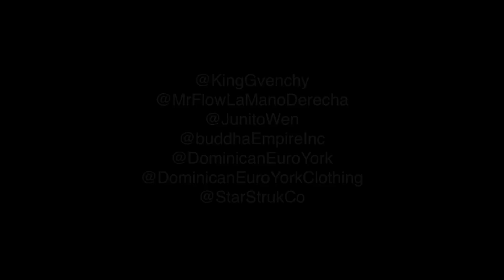Gvenchy - Mis Enemigos (Official Video)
SNAPCHAT: King Gvenchy Or Givenchy5StarG